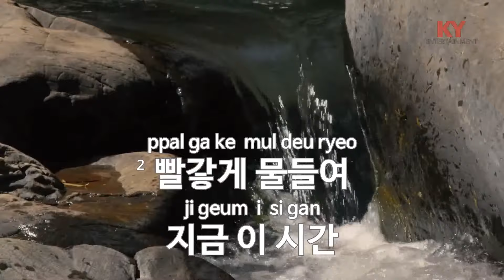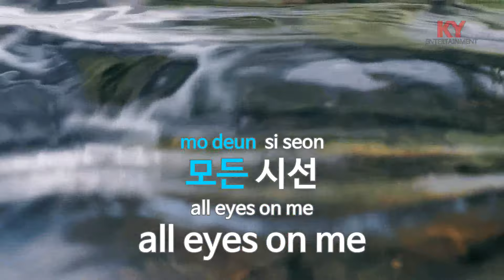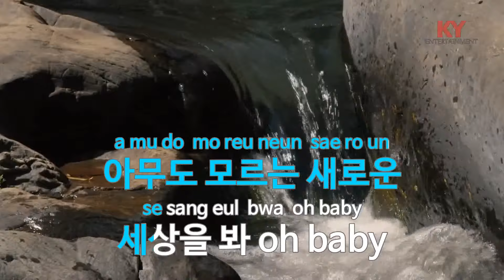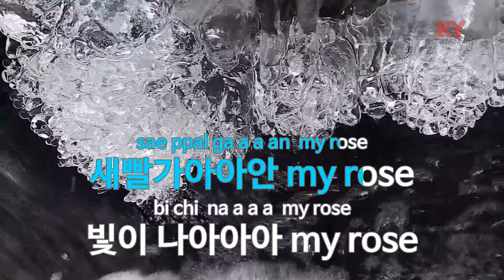라비앙로즈 (La Vie en Rose) - 아이즈원 (KY.92420) [KY 금영노래방] / KY Karaoke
★ 곡 정보 ★
번호 : 92420
제목 : 라비앙로즈 (La Vie en Rose)
가수 : 아이즈원
작사 : MosPick
작곡 : MosPick

Copyrightⓒkeumyoung